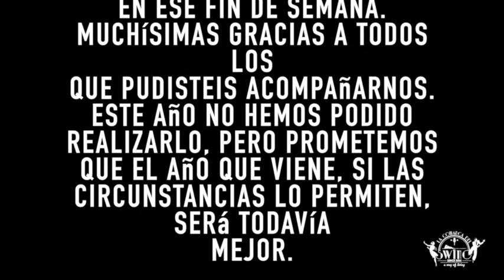Momentos 3er Encuento Swing en el Estrecho 2019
3er Encuentro Swing en el Estrecho
Strait of Swing
La Comarca del Swing
2019